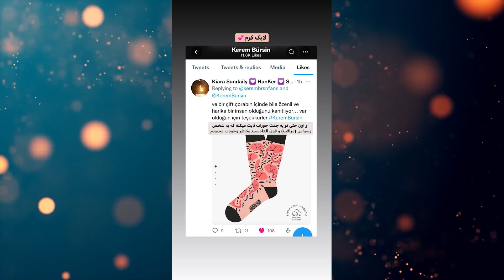Hande bought Kerem socks? Hanker's activities on virtual pages!